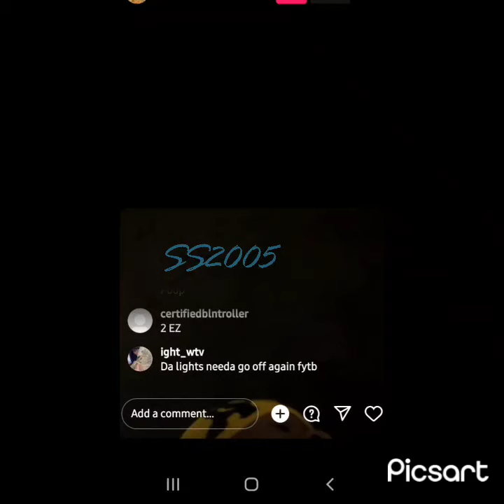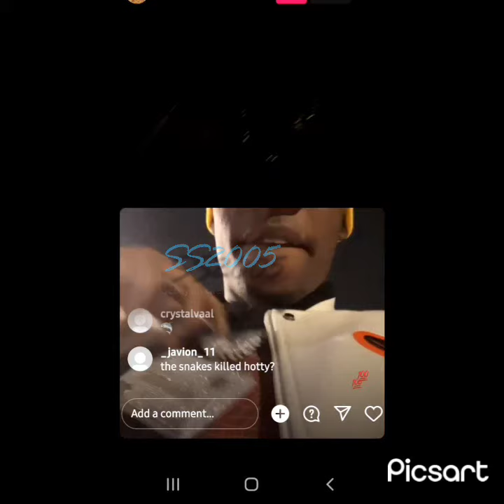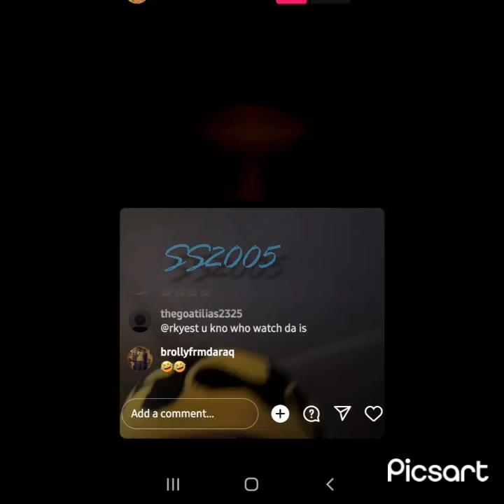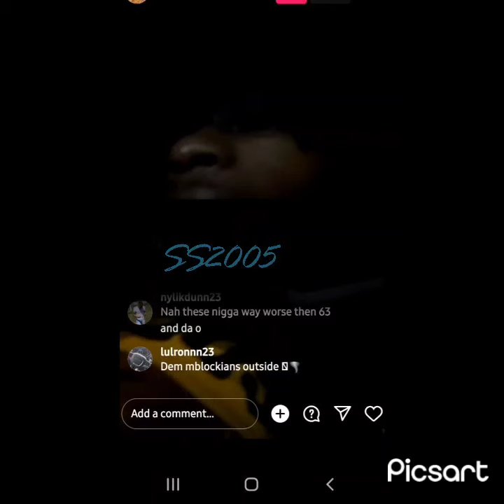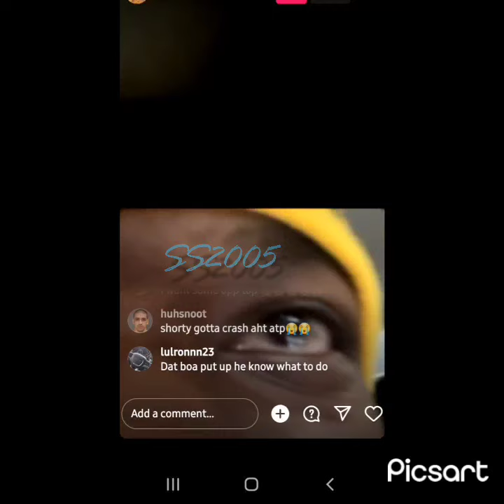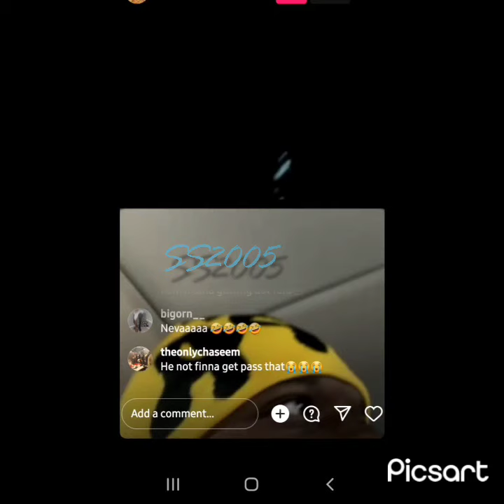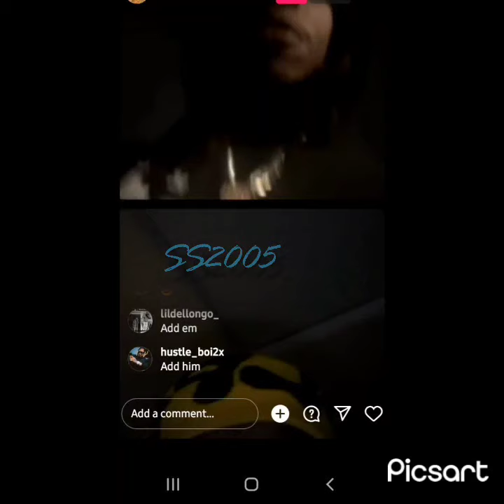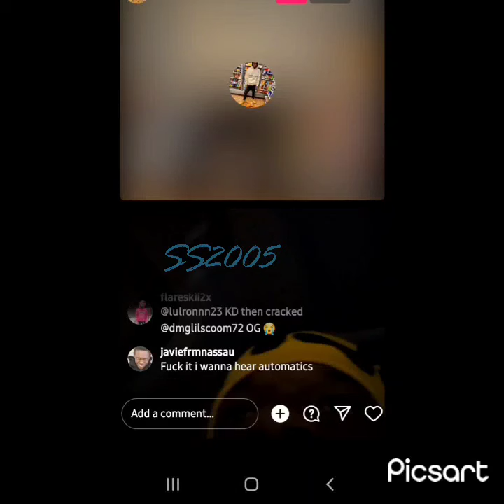M block at it again 😑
This content is not for kids. M block at it again